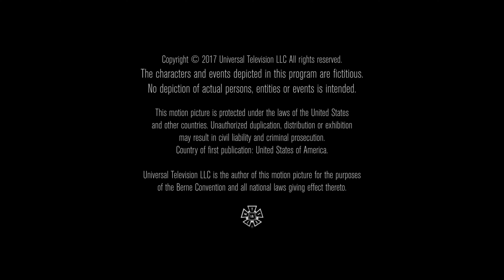Nuyorican/EGTV Prods/Ryan Seacrest Prods/Jack Orman Prods/Adi TV Studios/Universal TV (2017) #11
Source: Episode 13 of Season 2 to Shades of Blue capped from Amazon Freevee.